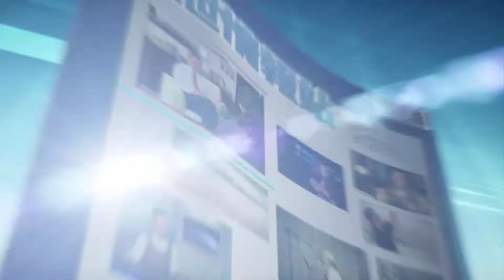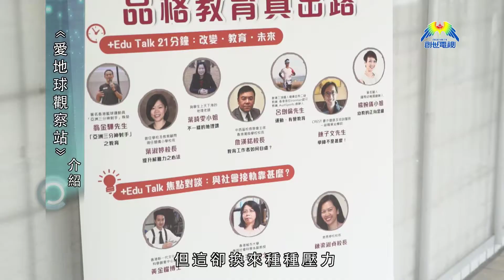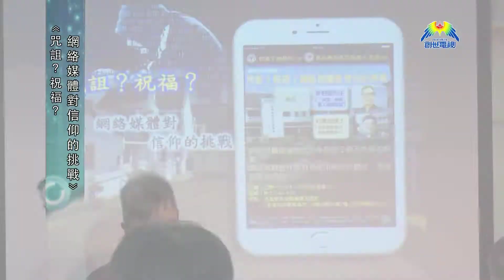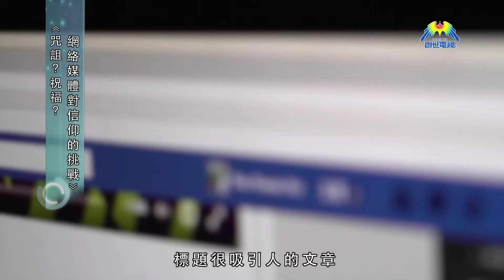第158集 美國創世情報站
今集內容 :
~《你是主角》尖子的生涯規劃
~《愛地球觀察站》介紹
~《咒詛？祝福？網絡媒體對信仰的挑戰》

《創世情報站》
美國版逢星期五晚上10:55（美國創世電視）
香港版逢星期四晚上11:25（香港創世電視)